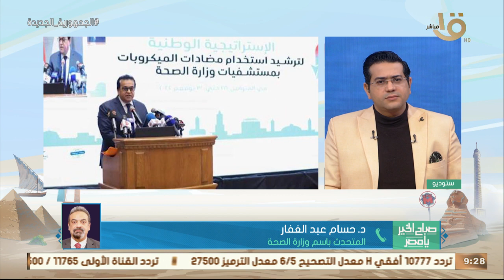إطلاق الاستراتيجية الوطنية لمواجهة الاستخدام غير الآمن لمضادات الميكروبات.. د. حسام عبد الغفار يوضح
صباح الخير يا مصر | إطلاق الاستراتيجية الوطنية لمواجهة الاستخدام غير الآمن لمضادات الميكروبات.. د. حسام عبد الغفار يوضح التفاصيل